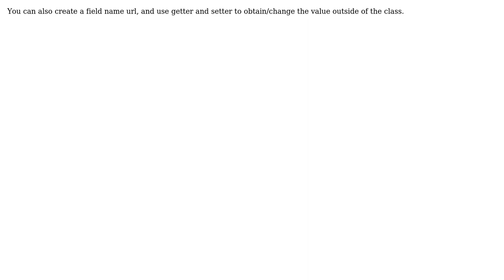Code Review: Web crawler class (2 Solutions!!)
Code Review: Web crawler class

With thanks & praise to God, and with thanks to the many people who have made this project possible! | Content (except music & images) licensed under CC BY-SA | Music | Images & others | With thanks to user Planet_Earth user Jonathan user Jamal user Caridorc user 301_Moved_Permanently and the Stack Exchange Network Trademarks are property of their respective owners. You are responsible for your own actions.